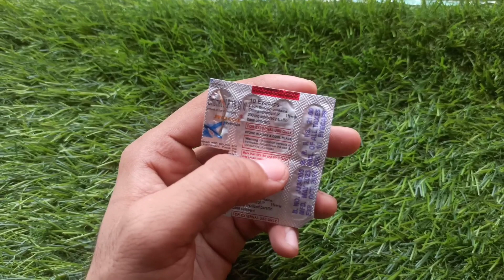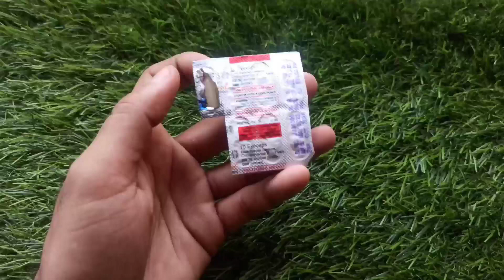मात्र ₹2 में आंख की 14 से ज्यादा बीमारियां ठीक हो जाएगी | Eyecap Uses | Chloramphenicol Eyecaps